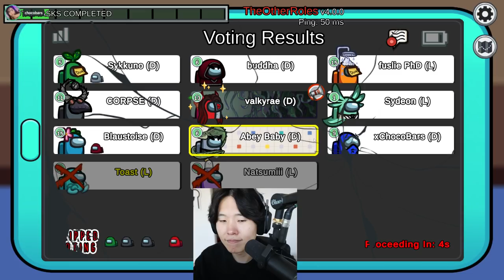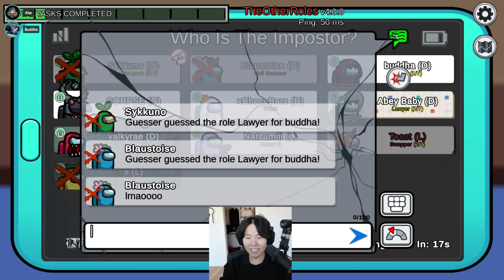AMONG US MADNESS WITH 11 PEOPLE! DISGUISED TOAST PLAYS AMONG US THE OTHER ROLES MOD!